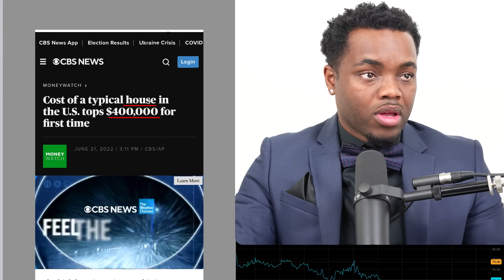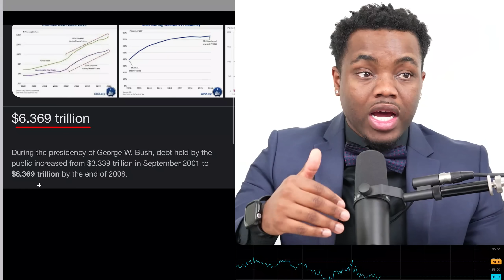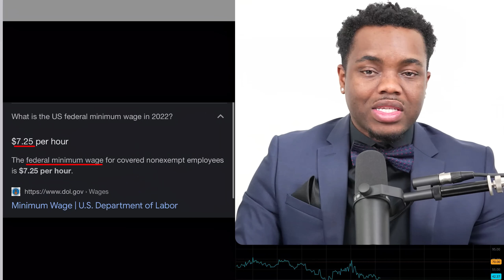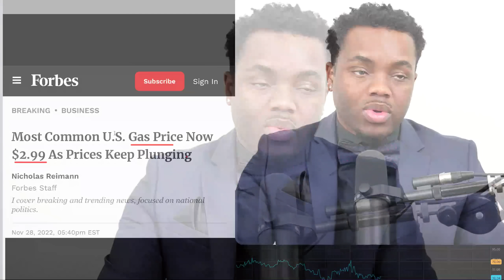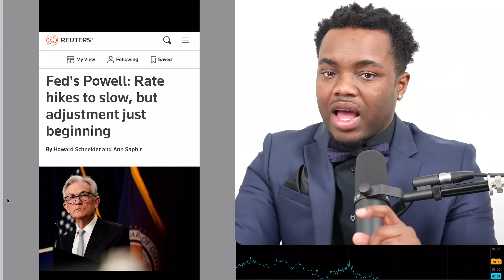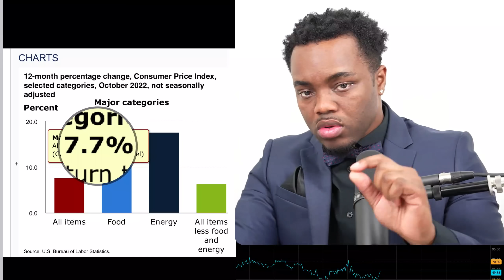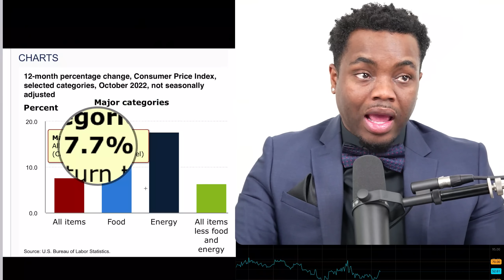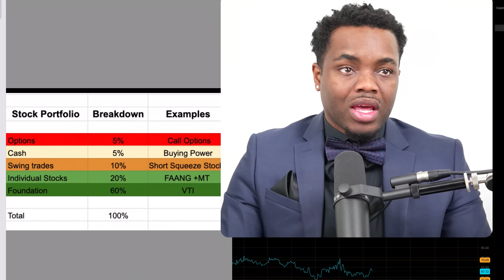Prices Are Going From Bad To Worse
1.💯 | Get Free stocks with moomoo and join the $60K sweepstakes